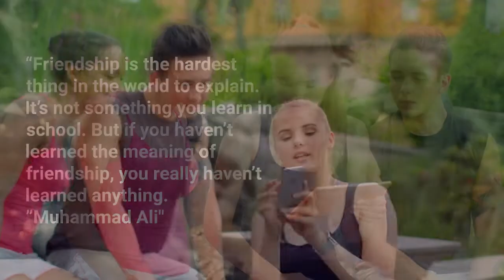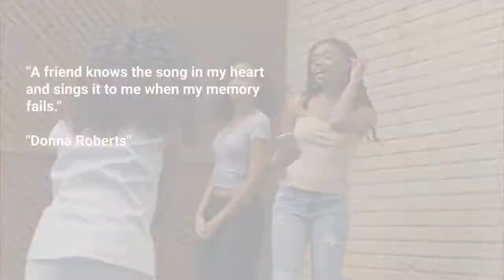Friendship Quotes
Friendship is the most beautiful relationship in life it lasts a lifetime .